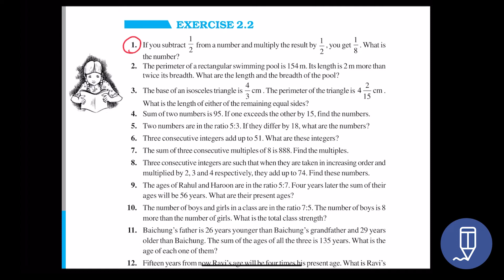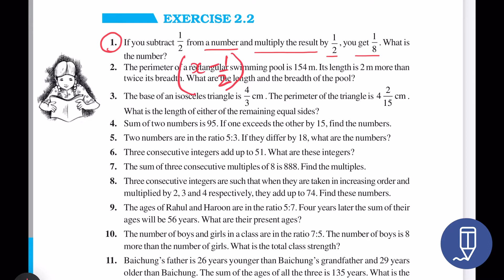Exercise 2.2 Question 1 |NCERT| Class 8